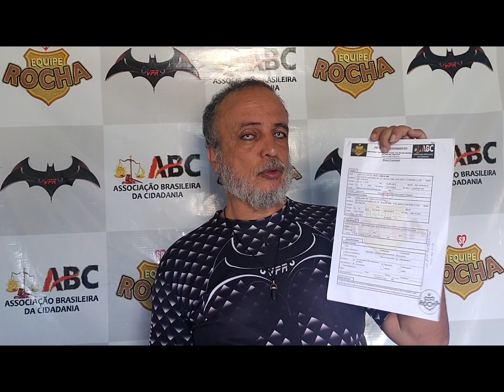VPR 22 Câmara de Vereadores de São Paulo ofícios e fala